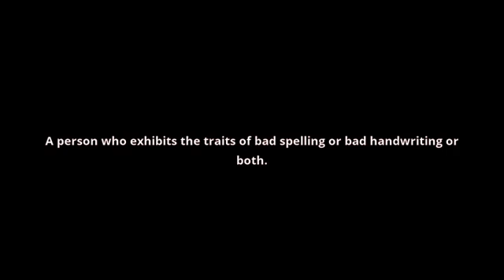what is the meaning of cacographer